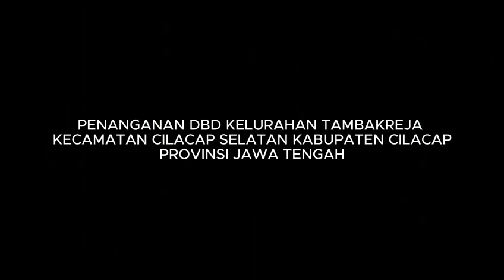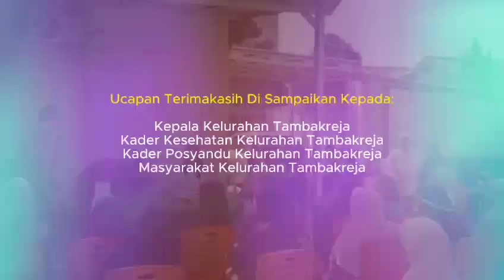Pengabdian Masyarakat Pemula Penanganan DBD Kelurahan Tambakreja Cilacap Selatan Kabupaten Cilacap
Pengabdian Masyarakat Pemula Penanganan DBD Kelurahan Tambakreja Kecamatan Cilacap Selatan Kabupaten Cilacap Provinsi Jawa Tengah

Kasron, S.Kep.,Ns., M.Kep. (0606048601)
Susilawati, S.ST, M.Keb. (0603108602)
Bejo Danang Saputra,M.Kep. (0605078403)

Latar Belakang
Kelurahan Tambakreja merupakan kelurahan dengan angka kejadian DBD yang tinggi di Cilacap pada periode tahun 2022. Sehingga perlu upaya untuk menurunkan angka kejadian DBD tersebut.
Target Luaran
Jenis luaran yang dihasilkan berupa peningkatan kesehatan warga di Kelurahan Tambakreja.
Metode Pelaksanaan
Metode pelaksanaan yang dijalankan adalah memberikan bantuan obat nyamuk, promosi kesehatan, gerakan 1 Rumah 1 Jumantik dan PSN kolektif, kerjabakti bulanan, memberikan bantuan peralatan kesehatan untuk posyandu.
Hasil Utama Pengabdian
Setelah dilakukan kegiatan pengabdian, hasil yang dicapai adalah warga memahami perubahan pola hidup sehat, peningkatan kesehatan lingkungan, tidak ada kasus DBD.
Simpulan
Berdasarkan hasil monitoring dan evaluasi, kesehatan warga dan lingkungan meningkat, tidak ada kasus DBD.
Daftar Pustaka
1.  Kementerian Kesehatan RI. Profil Kesehatan Indonesia Tahun 2019. Pusdatin. Jakarta: Pusat Data dan Informasi Kesehatan; 2020.
2.  Kementerian Kesehatan RI. Hingga Juli, Kasus DBD di Indonesia Capai 71 Ribu. Published 2020. Accessed February 9, 2021.
3.  Dinas Kesehatan Kabupaten Cilacap. Profil Kesehatan Kabupaten Cilacap Tahun 2020. Cilacap; 2020.

Dibiayai oleh:

Direktorat Jenderal Pendidikan Tinggi, Riset dan Teknologi
Sesuai dengan Kontrak Pelaksanaan Program Pengabdian Masyarakat
Nomor: 132/E5/PG.02.00.PM/2023, tanggal 24 Juli 2023
Nomor: 033/LL6/PkMB.2/AL.04/2023, tanggal 25 Juli 2023
Nomor: 2098/277/03.6, tanggal 26 Juli 2023